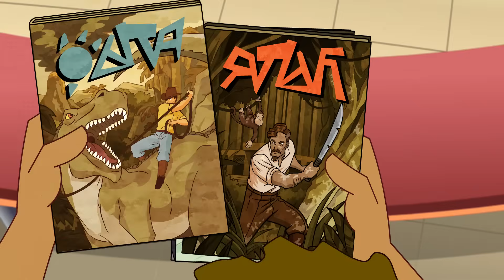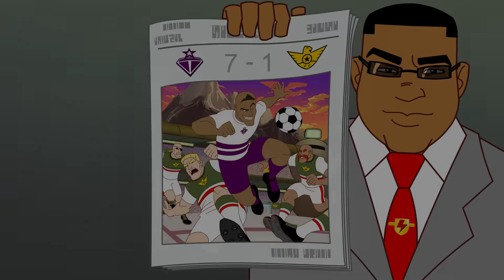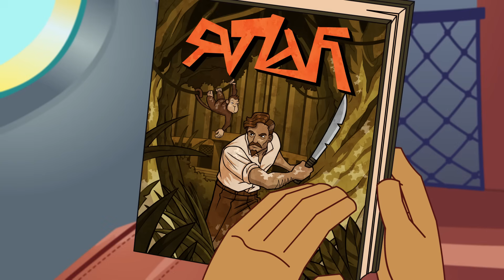Супер Страйкеры | Война Ро-Блока - 3 Серии | Мультфильм Про Футбол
00:00 Война Ро-Блока
20:42 Спиннер получает всё.
41:16 Затерянный в джунглях.